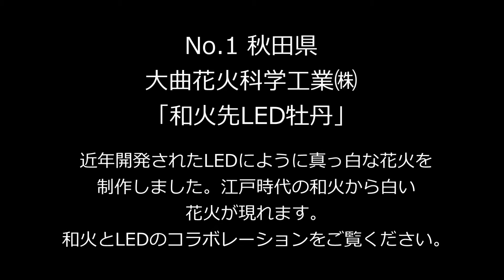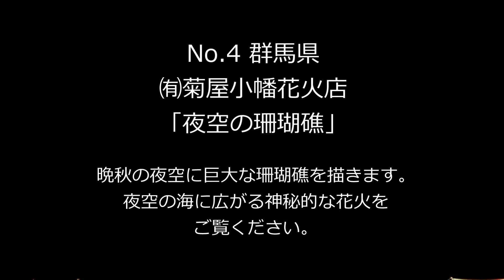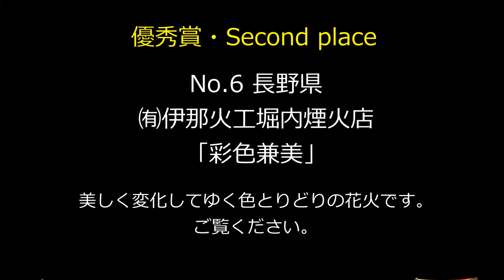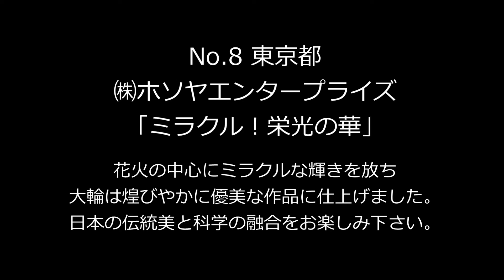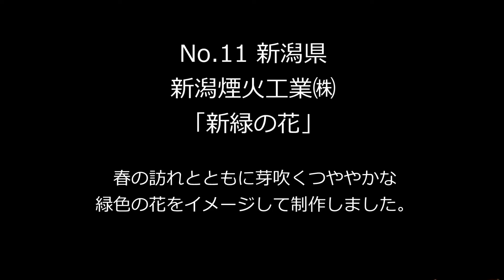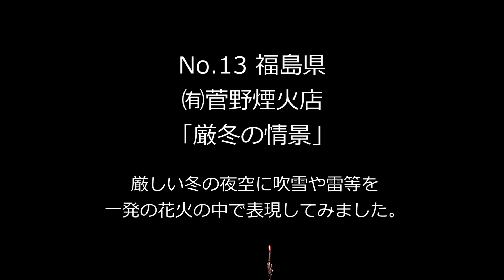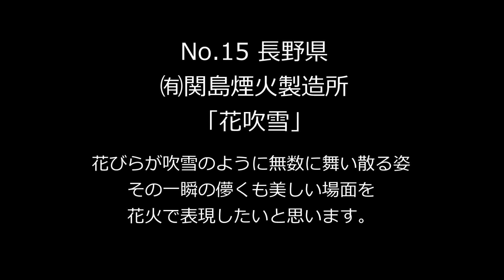【メッセージ付き・第24回 全国10号玉新作花火コンテスト】2015 第110回長野えびす講煙火大会 All Japan 12in shell New fireworks contest 2015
110th Nagano Ebisukou Fireworks 2015
[Title]All Japan 12inch shell New fireworks contest 2015
[Dates] November 23, 2015
[Location]Sai river second parkland

～信州の澄んだ夜空を彩る 晩秋の花火～
2015 第110回 長野えびす講煙火大会
同時開催・第24回全国10号玉新作花火コンテスト

[Title]
第24回全国10号玉新作花火コンテスト

1・大曲花火化学工業「和火先LED牡丹」
2・丸玉屋小勝煙火店「天空の城郭」
3・太陽堂田村煙火店「天の川と月」
4・菊屋小幡花火店「夜空の珊瑚礁」
5・筑北火工堀米煙火店「椰子入牡丹に残芯輪菊」
6・伊那火工堀内煙火店「彩色兼美」
7・齊木煙火本店「虹色のグラデーション」
8・ホソヤエンタープライズ「ミラクル！栄光の華」
9・小口煙火「昇り曲付 輝光姫菊小花模様」
10・イケブン「晩秋に映える宝石万華鏡」
11・新潟煙火工業「新緑の花」
12・篠原煙火店「昇り曲導付 銀彩の華」
13・菅野煙火店「厳冬の情景」
14・山内煙火店「秋の雨音」
15・関島煙火製造所「花吹雪」

[開催日]2015年11月23日（土）午後6時打上げ開始
[会場]長野県長野市・長野大橋西側・犀川第二緑地
[打上総数]15000発